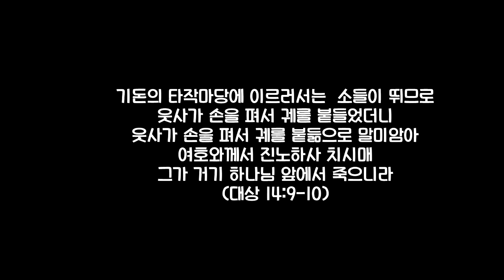교만 떨지 말라 | 역대상 13장 | 문목사의 1분 묵상